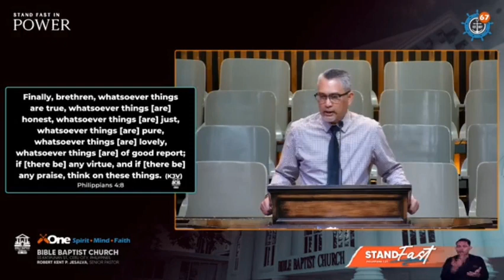The Tongue - Pastor Kent Jesalva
The Tongue - Pastor Kent Jessalva